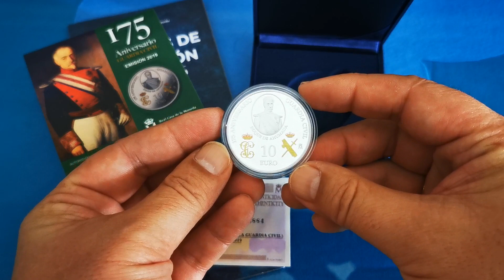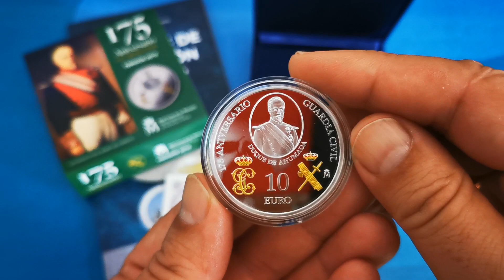175 Aniversario Guardia Civil, moneda conmemorativa 10 € emisión 2019.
175 Aniversario Guardia Civil, moneda conmemorativa 10 € emisión 2019
La Real Casa de la Moneda - Fábrica Nacional de Moneda y Timbre ha emitido una moneda de curso legal de 10 euros, acuñada de acuerdo con la Orden Ministerial correspondiente para la emisión conmemorativa del "175 Aniversario de la Guardia Civil", cumple con las siguientes características técnicas:
Tirada máxima: 7.500 unidades.
Peso total: 27 gramos.
Composición: Plata, 925 milésimas.
Canto: Estriado.
Calidad: Proof.